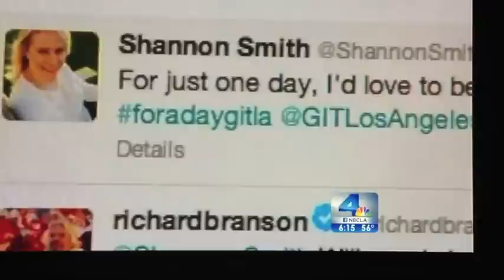Sir Richard Branson - A Day in His Shoes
This video captures many of the events that happened "A Day in His Shoes," Christmas Eve 2012.

The same day I received the shoes, Sir Richard Branson sent out a tweet stating that I must wear his shoes for a whole day or return them... so I wore them on Christmas Eve. I was busy beautifying BeautySmith clients that morning. Yes, while wearing the shoes (haha). My last client, Emily Crume, was kind enough to stick around and be my facial model during my NBC interview. Thanks again, Emily... you did a marvelous job!

After a quick lunch in Laguna Beach, I headed to the Glendale Winter Shelter to work with Mark Horvath of Invisible People. We served 80 homeless people food and gift bags. This was made possible by countless of wonderful people coming together to donate their time, money, and gift items to Invisible People. At the shelter, we served a catered meal by Mimi's Cafe and Hane's donated boxes of socks which were included in the gift bags. Also, SMCLA donated all the proceeds from their holiday party to help make this night happen. It was a heartwarming event and I personally will do more with Mark and his organization for years to come.